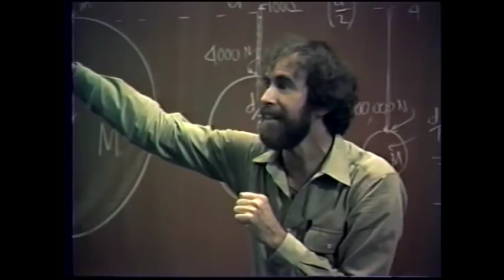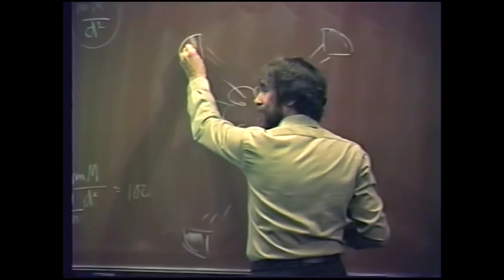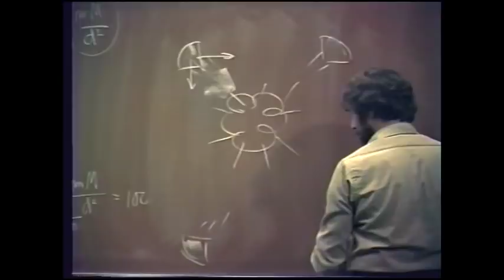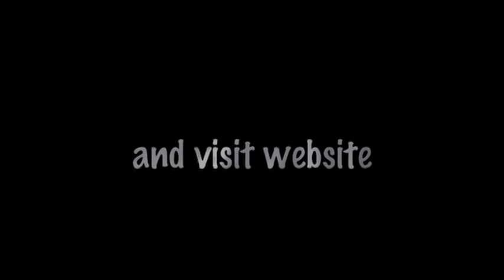Mankind & Cosmic Meaning: Conceptual Physics with Paul Hewitt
Paul Hewitt talks about where mankind might be in the future,  millions of years from now.